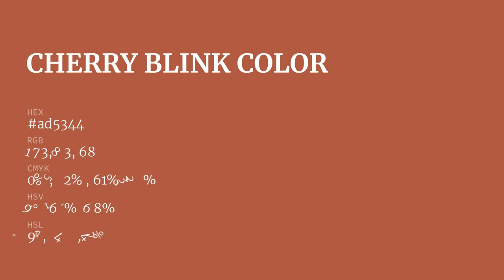Cherry Blink color ad5344 hex color - Red color - Cool color ad5344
What color is Cherry Blink ? ad5344 hex color - Red color - Cool color ad5344

Hex ad5344 Color Code is also known as Cherry Blink color.